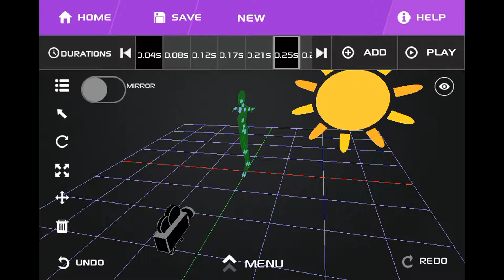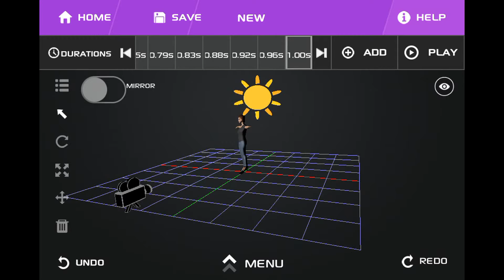How anmation works ep1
This will help you a bit check out Part 2 It got releast like 2 days ago ⬅️ Aug,22,2015